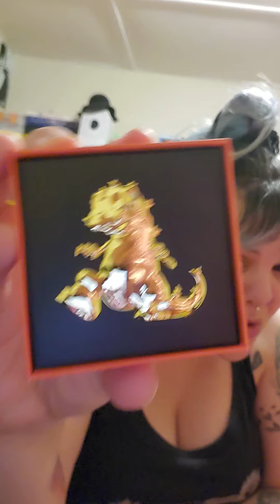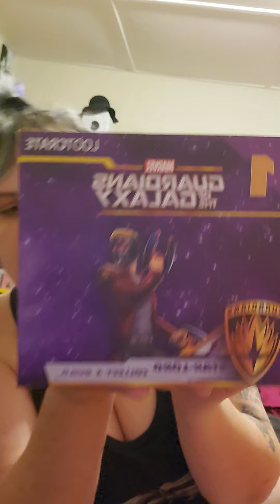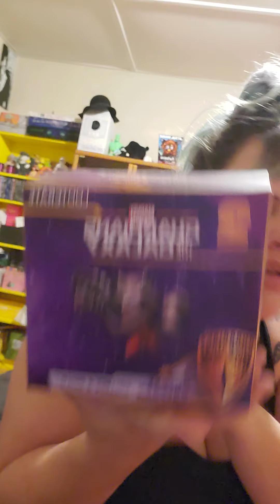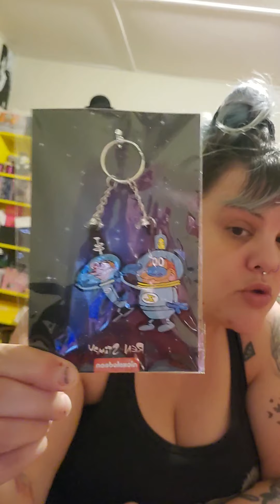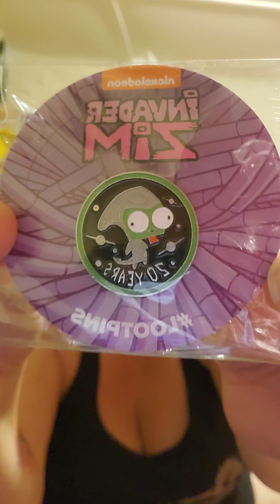June & July's Lootcrate Unboxing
Better late then never. My roommate was really happy with both of the shirts. These two boxes were pretty good. Usually I don't like anything in them. Lol.